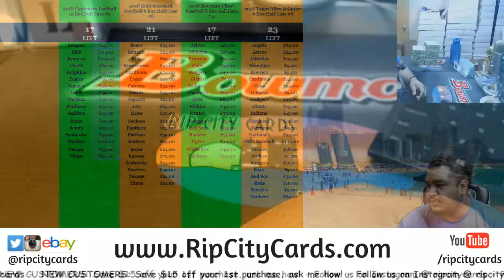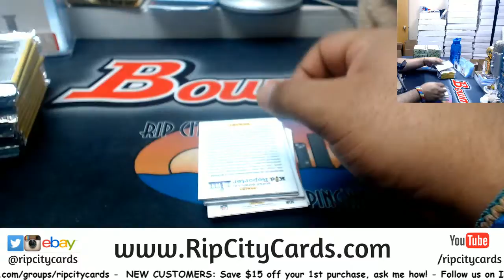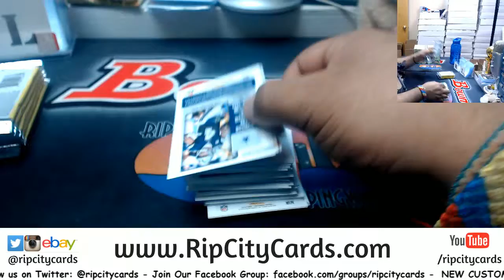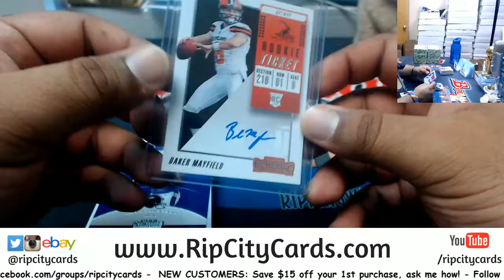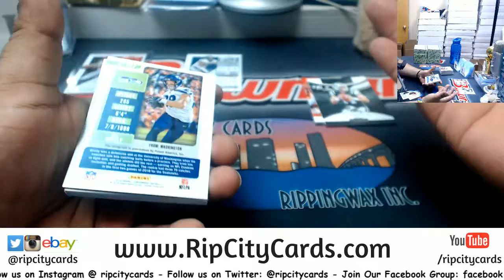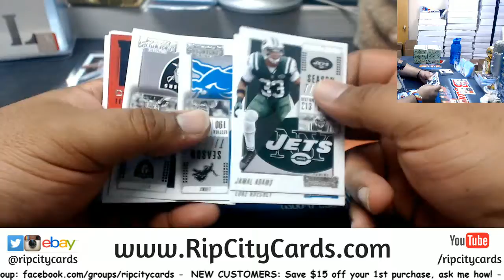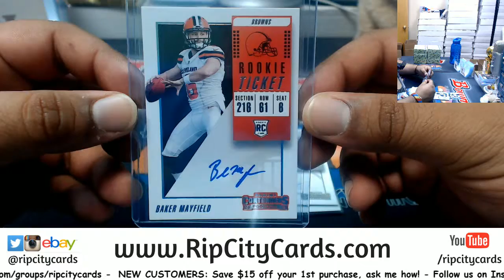2018 Contenders Football Personal Box Mark RCC